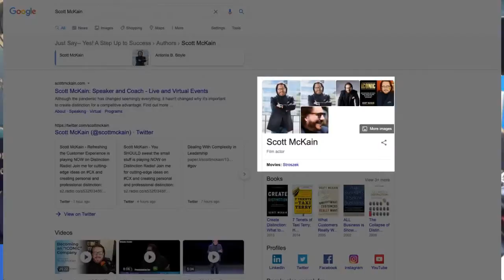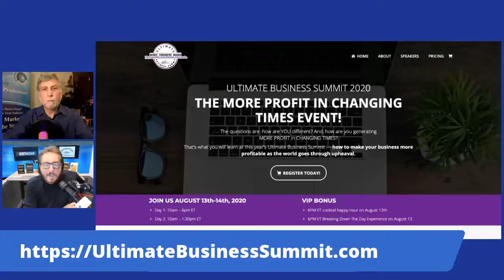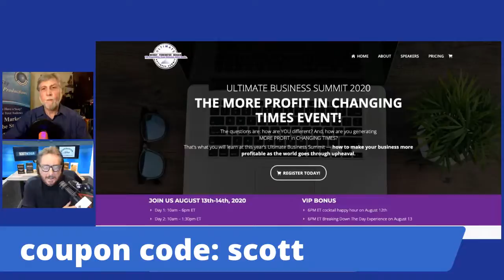All Business is Still Show Business, Scott McKain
BSVP On-Site: Biz - All Business is Still Show Business - Scott McKain, author, speaker hall of fame, The Ultimate CX®.  Scott is an award winning keynote speaker and author of several books on improving the customer experience. In a time where it's has become easier to create video content, both live and pre-recorded. Why getting comfortable being on camera will grow your business. How do you stand out from the competition? He will share stories and advice to help your business Create Distinction and become Iconic.

Daily Distinction with Scott McKain - 3P ET / 12N PT

Why do people fear public speaking so much. Is this a good time to start a public speaking career?

Author of
     ICONIC: How Organizations and Leaders Attain, Sustain, and Regain the Ultimate Level of Distinction
     Create Distinction: What to Do When “GREAT” Isn’t Good Enough to Grow Your Business
     7 Tenets of Taxi Terry: How Every Employee Can Create and Deliver the Ultimate Customer Experience
     All Business is STILL Show Business: Create Distinction and Earn Standing Ovations from Customers in a Hyper-Competitive Marketplace
     What Customers REALLY Want: How to Bridge the Gap Between What Your Organization Offers and What Your Clients Crave